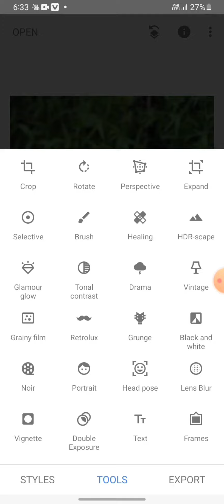new photo 📸 Editing and face Smooth # 📱 phon sa